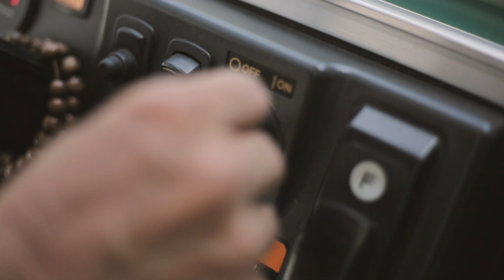Homenaje a Fermín Antonio Sánchez Valencia por sus 35 años en EAFIT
Estos homenajeados han dedicado 35 años de sus vidas a EAFIT y hoy la Universidad y su comunidad les expresa gratitud

• Uno ha dedicado toda su vida profesional a la geología y, en ese camino, ha crecido de la mano de un pregrado que se ha posicionado como uno de los mejores en este campo; a otro lo vemos, casi todos los días, desempeñando sus labores mientras recorre el campus en su carrito de golf; y el tercero se destaca porque, en el mundo de las letras, las palabras y los libros, es quien aporta la magia de los números.
• Ellos son Óscar Geovany Bedoya Sanmiguel, Fermín Antonio Sánchez Valencia y Gilberto Valencia Trujillo, los tres eafitenses que, en 2023, cumplieron 35 años de labores con la Institución. Para ellos la Universidad tuvo un acto de gratitud especial y, con estos videos, invitamos a la comunidad eafitense a revivir este momento.